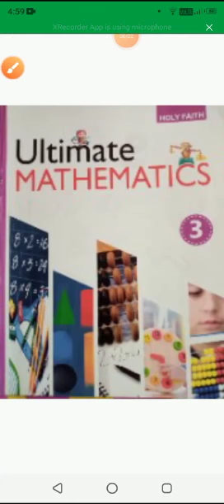Class- 3rd, Subject- Mathematics